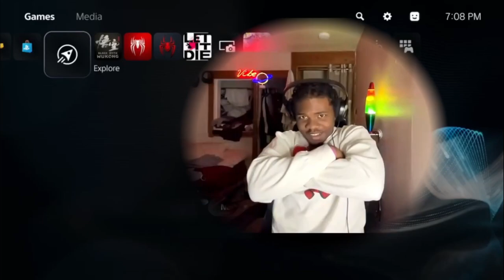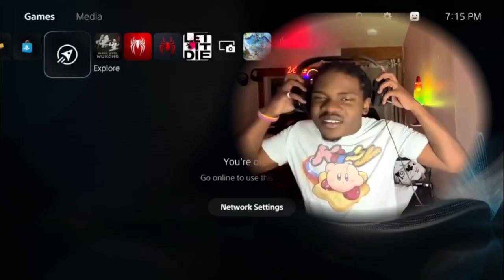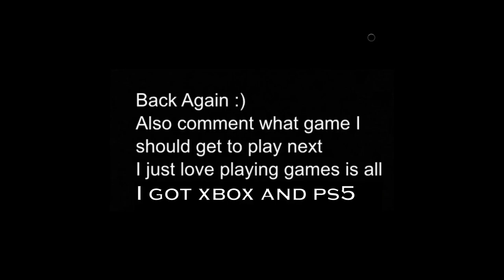MONKEY VS DRAGON Who Wins?!! Black Myth E5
Welcome to black myth wukong, the easiest game known to mankind with the one and only monkey king. I apologize for how long this episode took to post but I was busy caught up int the torrents of life. Hopefully everything will be back to normal, and I will have regular videos every week, but for now enjoy this episode of me beating bosses because i am just that good.